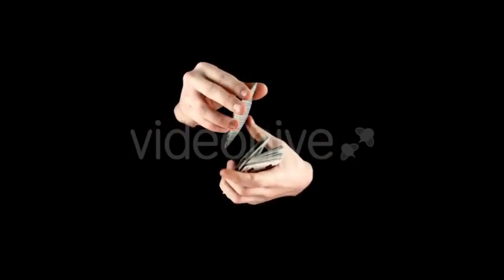Sport Old Basketball Hoop Outdoors Rusty Iron - (sports) Stock Footage | Mega Pack +40 items